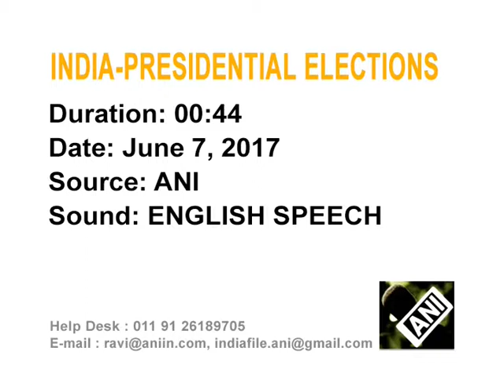08 June, 2017 - India's presidential election on July 17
08 June, 2017 (ANI): India's presidential election on July 17